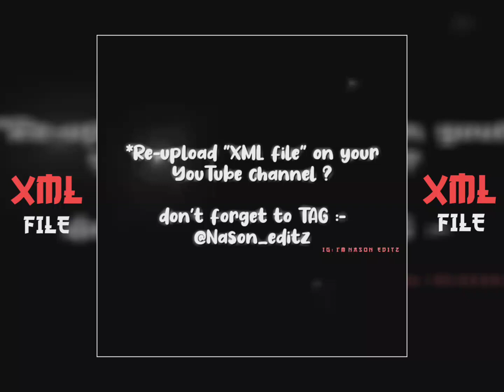Dhalti raat ka ik musaafir Free "XML" file check descriptionand always support me⤵️‎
Am preset 🥀⤵️

THANK YOU FOR WACHING GUY ⤵️